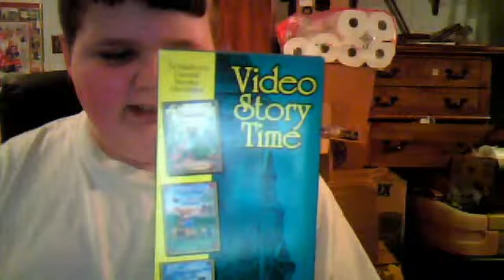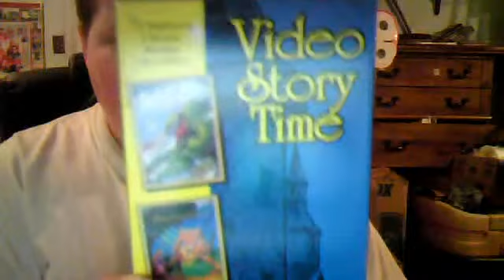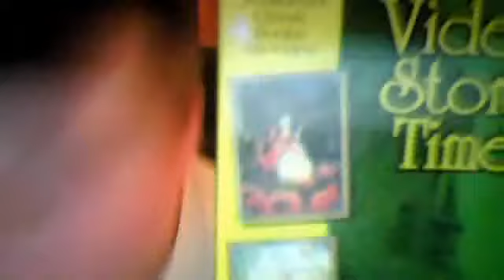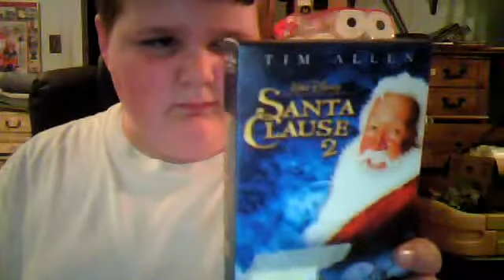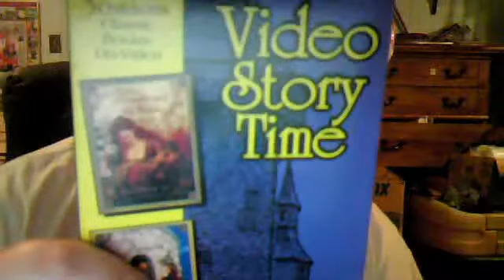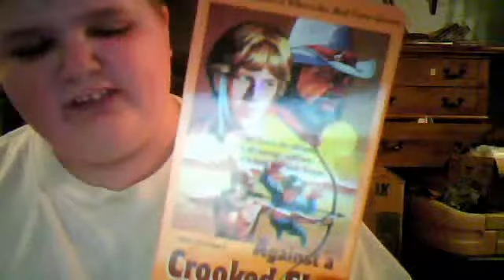2013 VHS Collection Part 1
I am uploading the 2013 VHS Collection. part 2 is next.